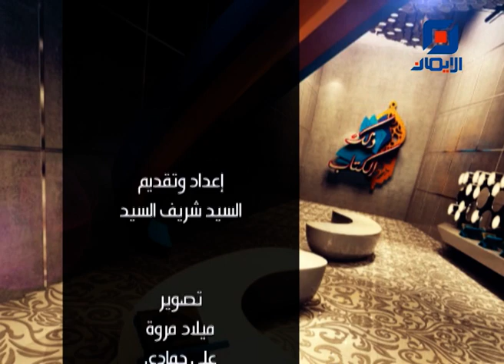تفسير سورة المائدة - الآيات 85-86-87-88 | ذلك الكتاب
نستعرض في هذه الحلقة تفسير آيات :
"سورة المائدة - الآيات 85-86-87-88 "